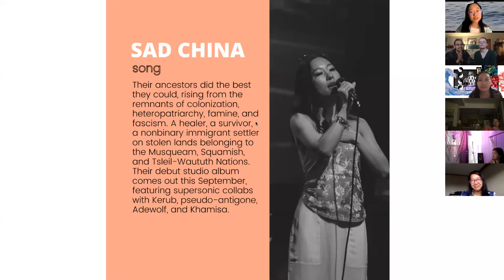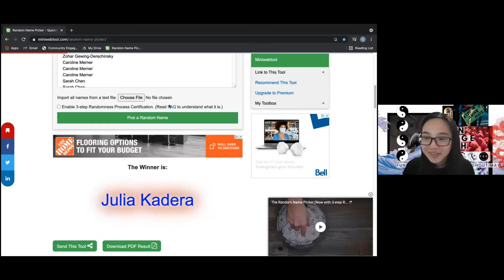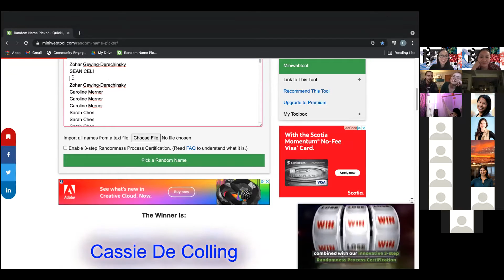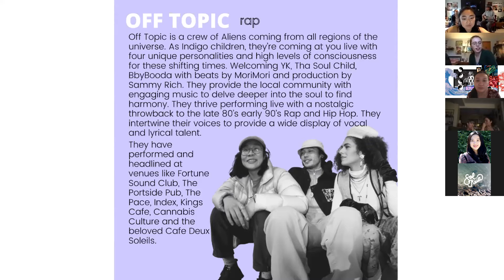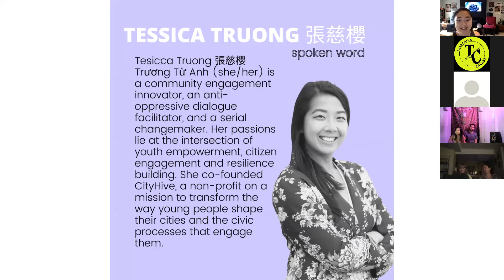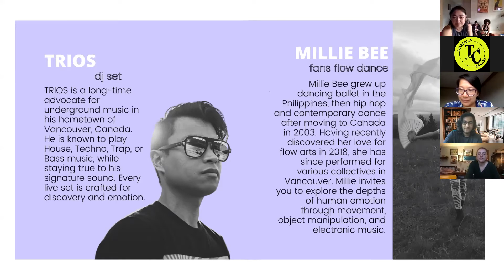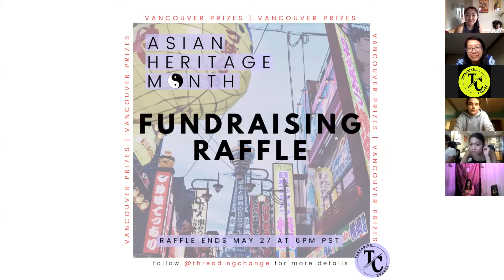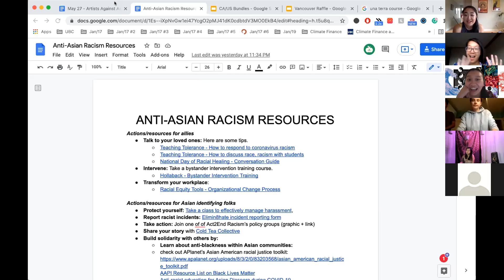Artists Against Asian Hate Livestream Fundraiser Part 2: Threading Change x Triple C x VANTEK Group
This is part 2 of our 3-hour artist live stream showcasing a fun evening of music, art, and DJ performances by Asian artists and allies.

About the Artists Against Asian Hate live stream fundraiser event: With May being Asian and Pacific Islanders Heritage month, Threading Change, the Global Shapers Canadian Community, and Triple C Collective powered by VANTEK are coming together to host a series of live stream fundraisers to raise money for organizations that will advance anti-Asian racism policy, build educational capacity, and increase the visibility of Asian artists and changemakers in the community.